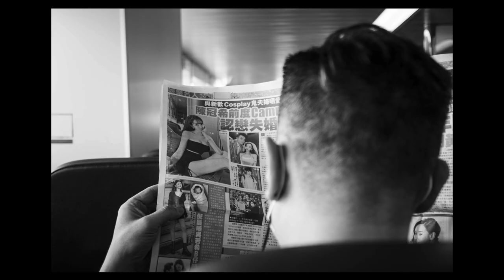Best photos in 2020 || Mis mejores fotos del 2020 || Selección 95 fotografías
Esta es mi selección de mis mejores fotografías en el 2020
My best photos in 2020
Próximo año más fotos y mejores
Mis mejores fotografías en blanco y negro
 Selección 95 fotografías

☛ Sin suscripciones
☛ Ejercicios prácticos
☛ Seguimiento personalizado